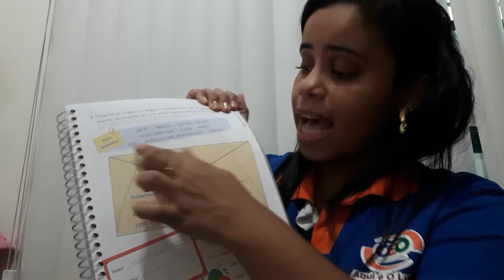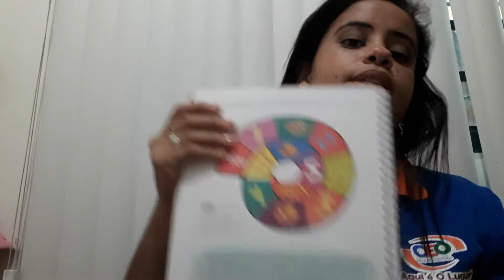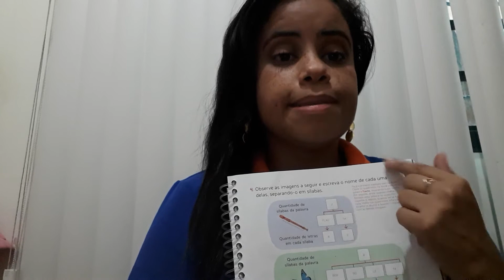Revisão de Português 20/04/2020